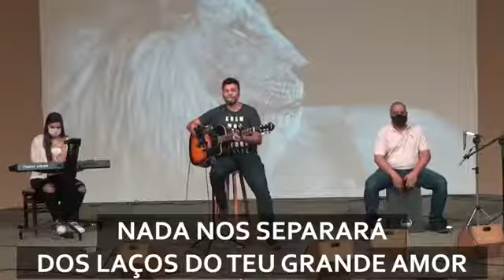TEMPO DE ESPERANÇA - "CONTINUAR OU DESISTIR?" – PASTOR CARLOS MAGNO - 12/08/2020 ÀS 19HS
TEMA: TEMPO DE ESPERANÇA
MENSAGEM: " CONTINUAR OU DESISTIR?" FILIPENSES 4: 4-9
PRELETOR: PASTOR CARLOS MAGNO
EQUIPE DE LOUVOR:
VOCAIS: THIAGO
INSTRUMENTOS: VIOLÃO: THIAGO / CAJON: DIOGO / TECLADO: LETICIA

SOMENTE ON-LINE

link para entrar no IBBN News, e receber as notícias da nossa igreja
MULTIPLICANDO O AMOR, CULTIVANDO O CUIDADO.
CONTRIBUIÇÃO:
IGREJA BATISTA BOAS NOVAS
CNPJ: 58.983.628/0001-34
BANCO BRADESCO COD: 237
AGÊNCIA: 0152
CONTA CORRENTE: 128915-2
“Honra ao Senhor com os teus bens e com as primícias de toda a tua renda” Provérbios 3: 9

Transmissão Ao Vivo da Igreja Batista Boas Novas Sorocaba